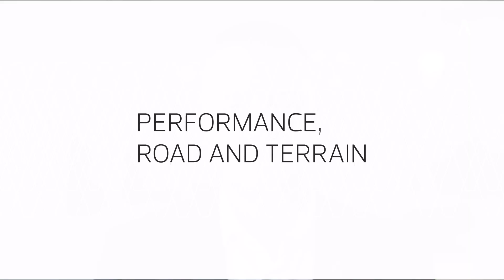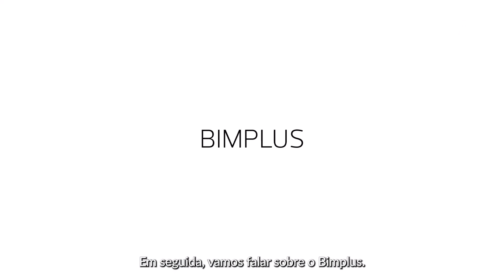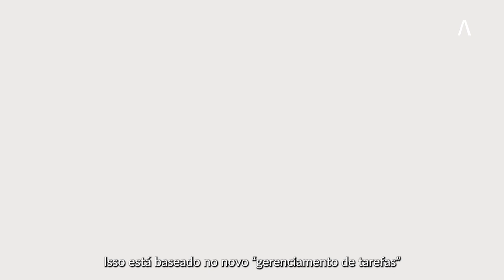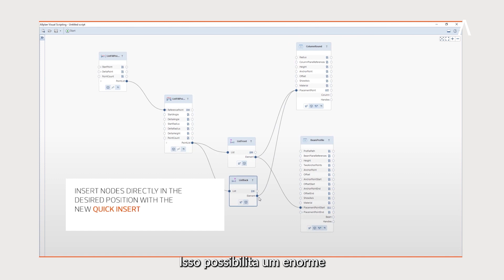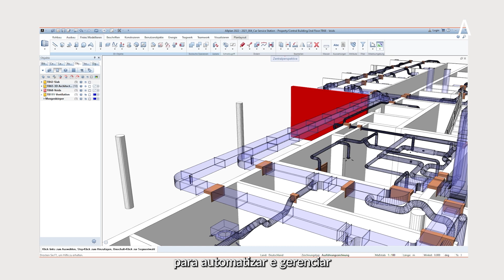Detalhamento em BIM – O que você pode esperar da ALLPLAN 2022?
Neste vídeo, Kevin Lea da ALLPLAN vai falar sobre o que você pode esperar da versão 2022 do Allplan, um software BIM para detalhamento de estruturas de concreto armado, além de novidades para pré-fabricados, construção de pontes, tecnologia em nuvem,  interoperabilidade, construtibilidade e muito mais.

ÍNDICE:
00:00 Introdução
01:04 Desempenho, Rodovias e Terreno
02:04 Nuvem
03:07 Bimplus
04:53 Allplan Bridge
05:39 Allplan Precast
06:24 Interoperabilidade
07:04 Customização
08:10 Allplan 2022
08:57 Construtibilidade
10:42 Conclusão

O que você achou? Gostaria de saber mais?
Deixe sua mensagem aqui embaixo.

Ainda não tem o Allplan Engineering? Peça o seu aqui?